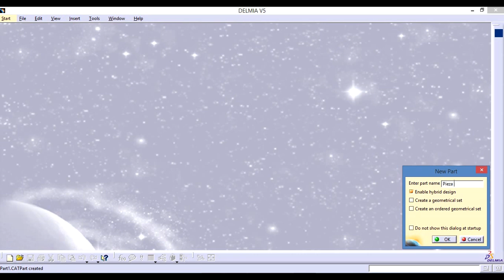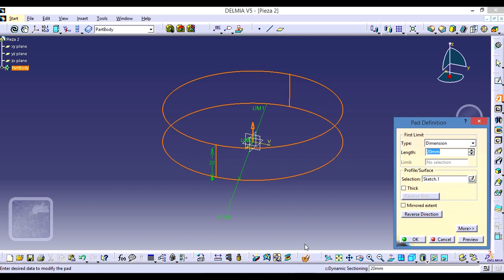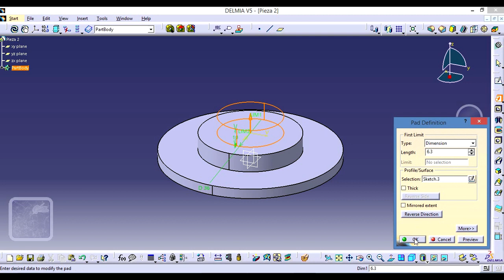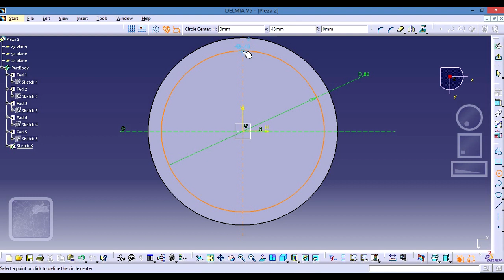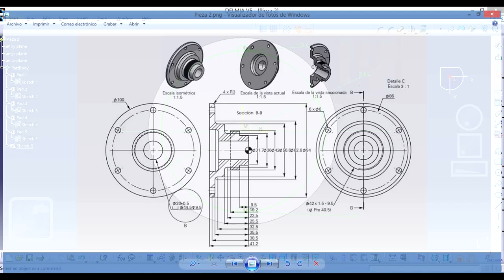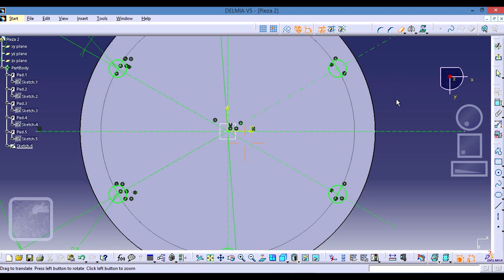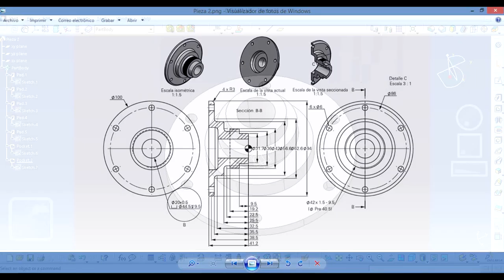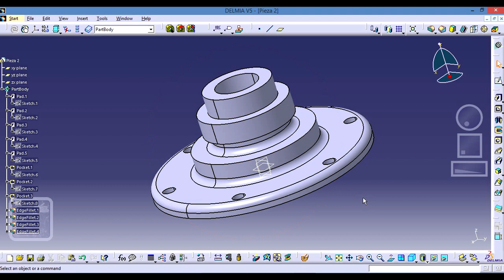CATIA V5 DESDE CERO #3 | Cómo Hacer una Pieza Nivel Principiante-Intermedio con Delmia (Catia V5)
En este tutorial te explicaré como realizar una pieza en 3D de un nivel de principiante - intermedio, con el programa de Delmia (Catia V5).

Realiza esta práctica conmigo :)
Plano de la Pieza: